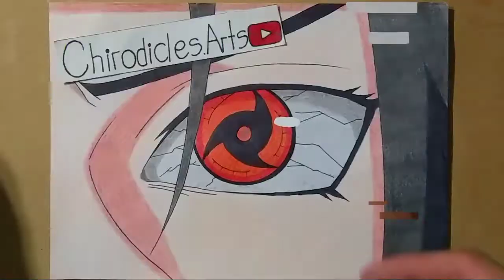DIBUJANDO OJOS DE NARUTO | Sharingan de Itachi | Segunda Parte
MATERIALES UTILIZADOS:
- Lápices Color'Peps
- Marcador Negro Punta Gruesa
- Delineador Filgo 0, 4 mm
- Lápiz 2B/HB
- Hoja A4 106 g

Espero que les haya gustado el vídeo y gracias por todo el apoyo de siempre🤗